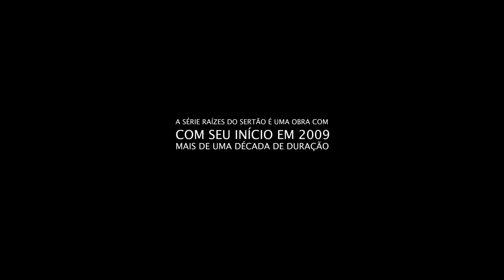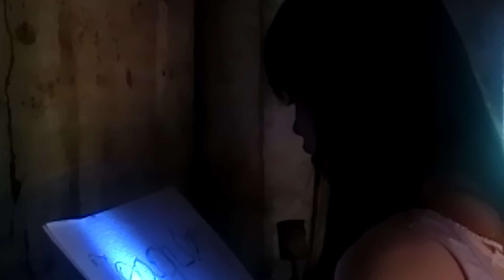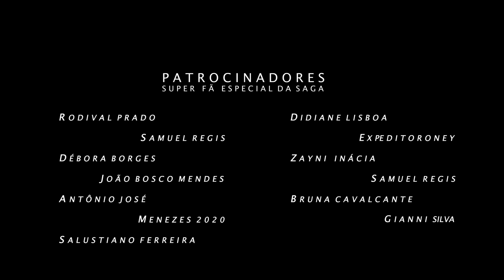RAÍZES DO SERTÃO TEMPORADA 2021 Episódio 28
Zezão pede a Tereza para ajudar Dandinha, Paula recuperada, Tereza motiva Dandinha pelo casamento.